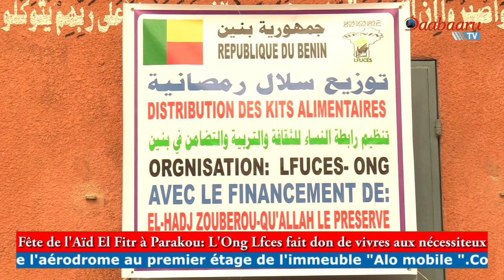FÊTE DE L'AÏD EL FITR À PARAKOU: L'Ong Lfuces fait don de vivres aux nécessiteux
FÊTE DE L'AÏD EL FITR À PARAKOU

L'Ong Lfuces fait don de vivres aux nécessiteux

Plus de 200 femmes musulmanes de l'Organisation Non Gouvernementale de la Ligue des Femmes pour la Culture l'éducation et la Solidarité au Bénin ont reçu dans la matinée de ce samedi 30 avril 2022, des dons de kits alimentaires. Financé par El hadj Zoubérou en collaboration avec cette Ong, cette œuvre de charité vise à soulager la peine de ces braves dames face à la cherté de la vie et de surtout leur permettre de passer de bon moment de fête de l'Aïd El Fitr avec leur femmes.

Reportage: Ismaël BALOGOU et Sabiou CHABI ADAMOU